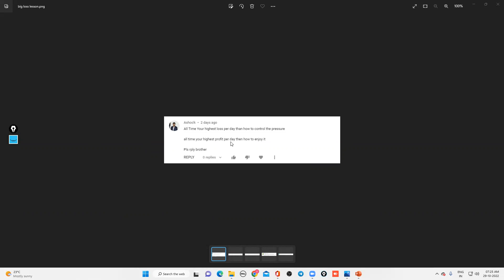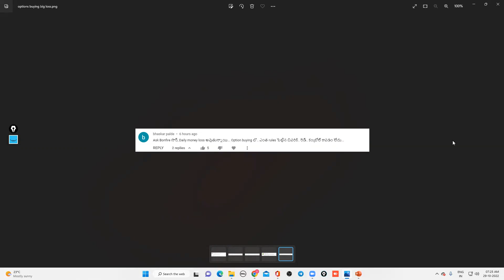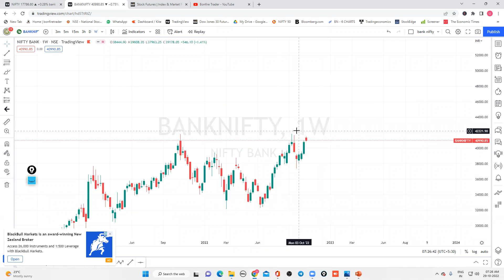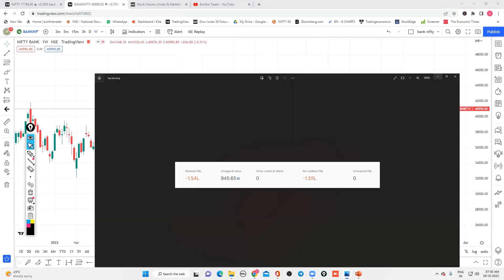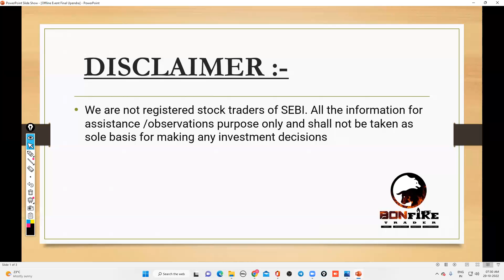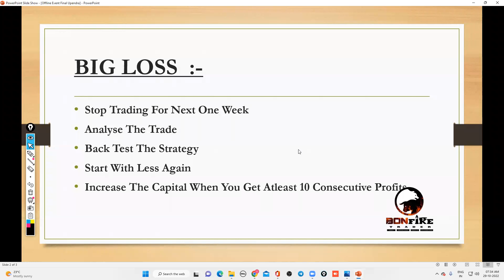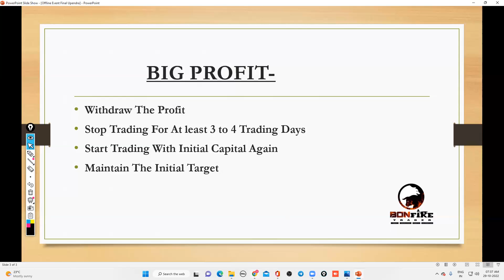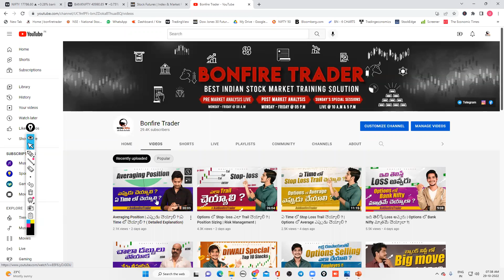నా Trading Career లో నాకు గుచ్చుకున్న లక్ష్మణ రేఖ | నేను నేర్చుకున్న పాఠాలు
100+ videos with 100+ hours recordings with Live mentoring and life time community groups with Daily Mentoring Sessions , Live Session On Expiry Days , One To One Mentorings .

For iOS

Watch these playlists to learn Stock Market for free 👇🏻

1.Basics of Stock Market Series 👇🏻

2. Short term trading Strategies :- 👇🏻

3. Fll and Dll data analysis series :- 👇🏻

4. Special videos :- 👇🏻

5. Sunday's Special Content Videos 👇🏻

6. How to apply and sell IPO shares :- 👇🏻

7.Option chain Analysis

Grab The Content